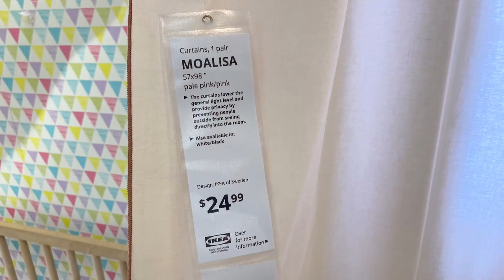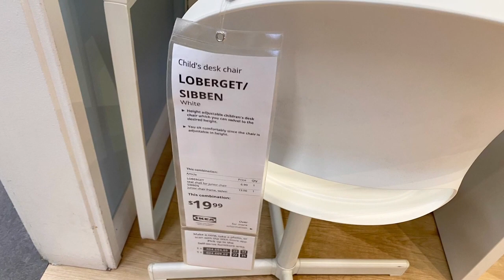IKEA kids | IKEA shop with me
Hello 👋
In today’s video, i will show you IKEAs kids  showeoom. I enjoyed my walk through and I hope you enjoy watching too!

Enjoy this virtual shopping with the music while you are at home relaxing.